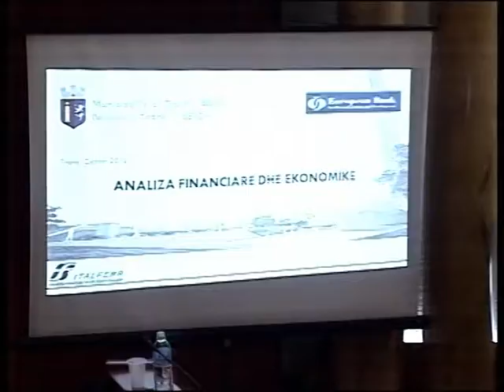KESHILLI BASHKIAK MIRATOHET PRIVATIZIMI I PJESSHEM I KLUBIT TE FUTBOLLIT TIRANA LAJM